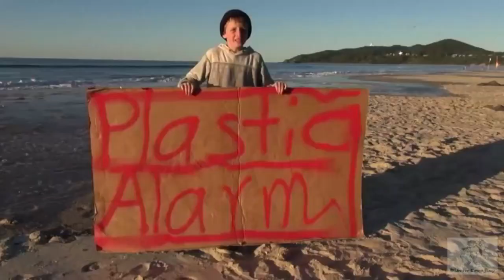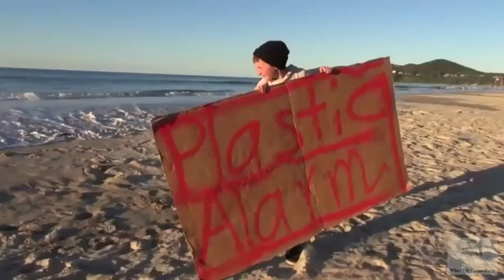Plastic Ocean Campaigner - Behind the News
Meet Arlian, a 12-year old boy on a mission to reduce the amount of plastic in our oceans.